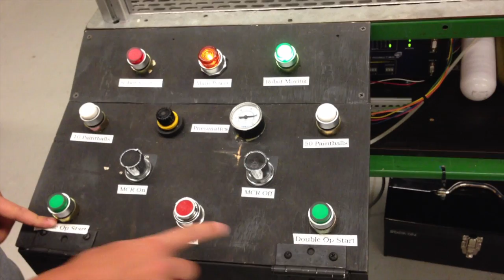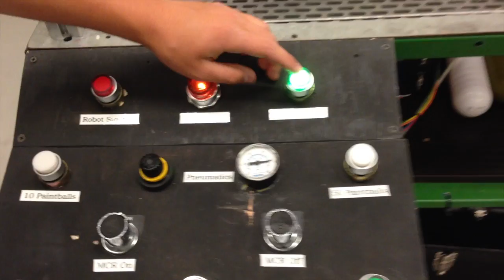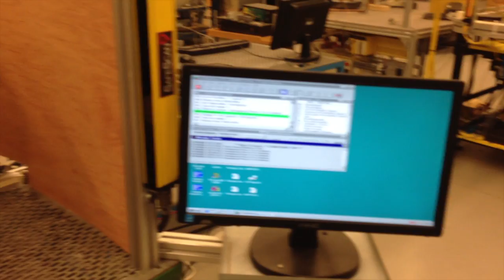2013 Paint Pods